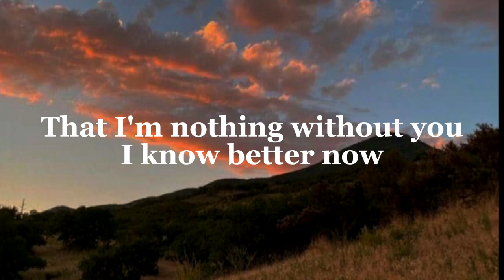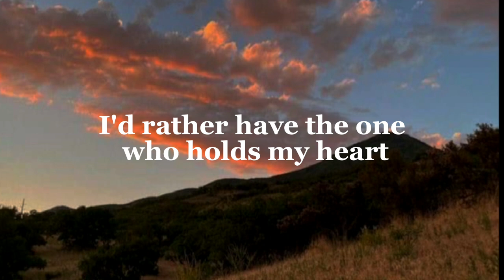I'd Rather - Luther Vandross (Cover by Justin Vasquez)(Lyrics)